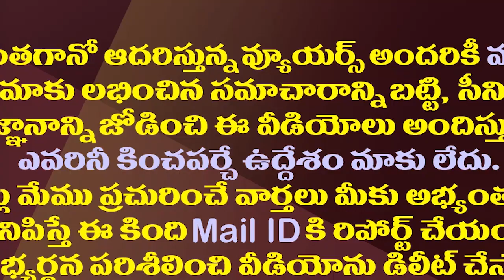వైసీపీలోకి దివ్యవాణి..క్యాడర్ రియాక్షన్ ఇదే| Cadre Is Opposed To Divyavani Joining The YSRCP